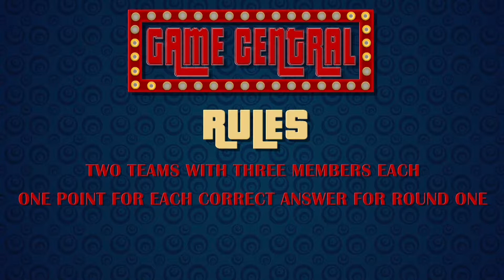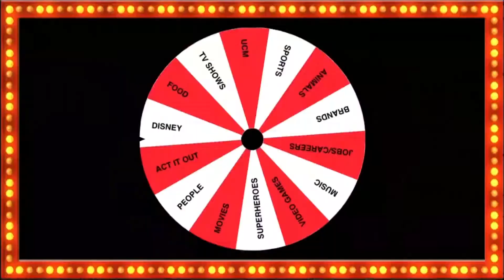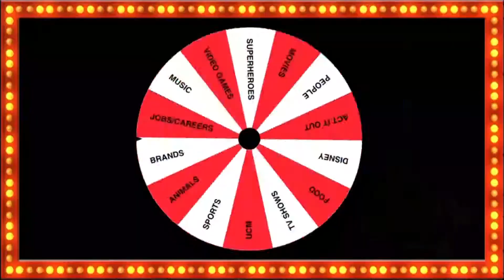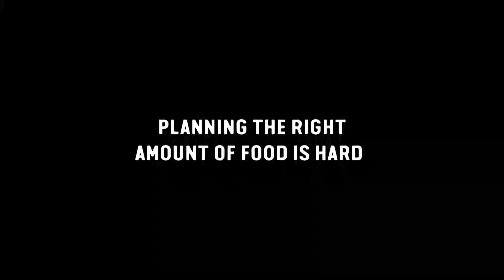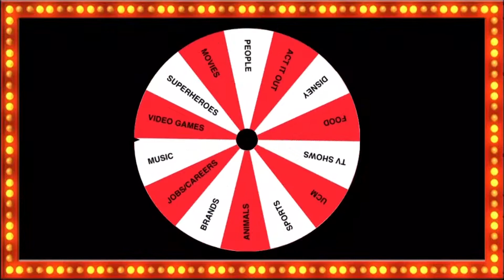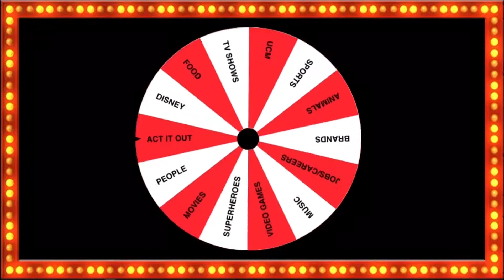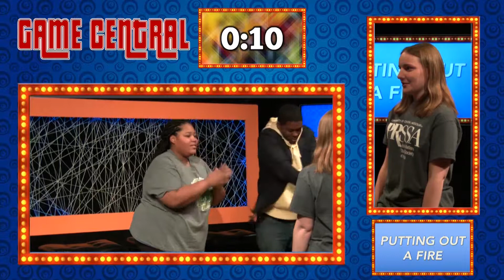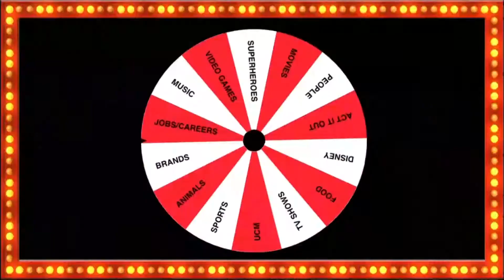GAME CENTRAL Ep. 8 (UCM)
The teams begin bracket play this week. Watch as number 2 seed PRSSA takes on number 7 seed Jennies Basketball and number 3 seed Delta Chi takes on number 6 seed Jennies Volleyball.